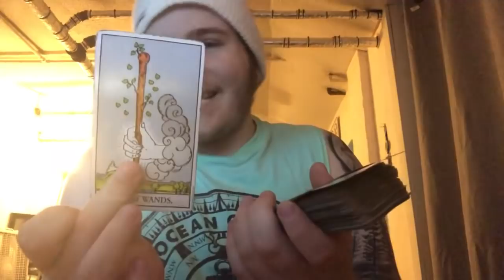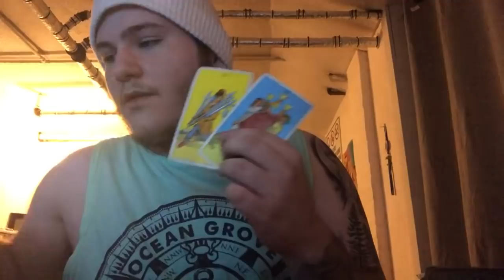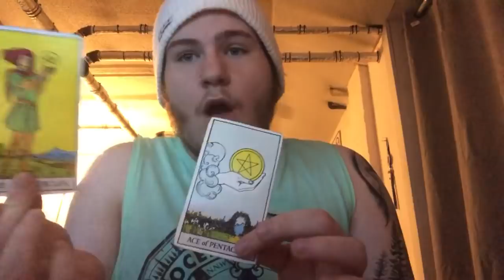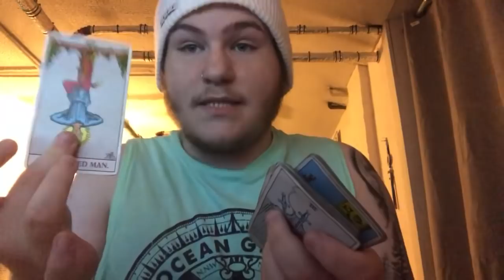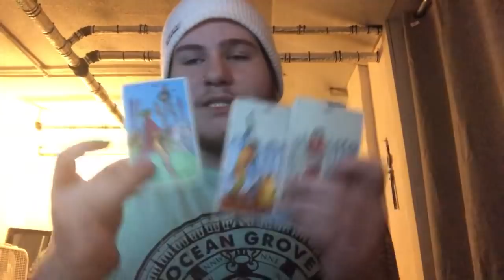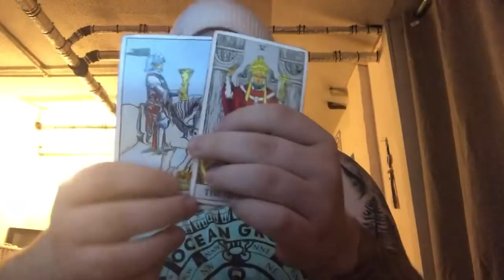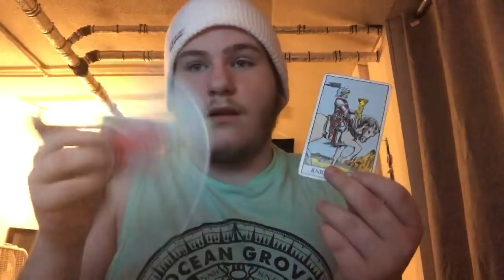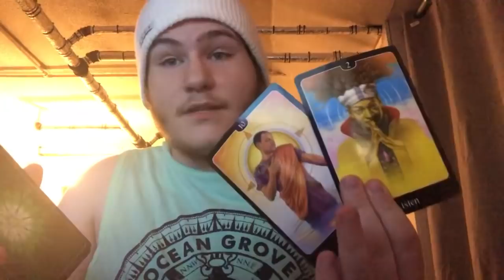CANCER - DONT JUMP THE GUN! STAY POPPIN! 🔫 OCTOBER 2018 LOVE TAROT READING!